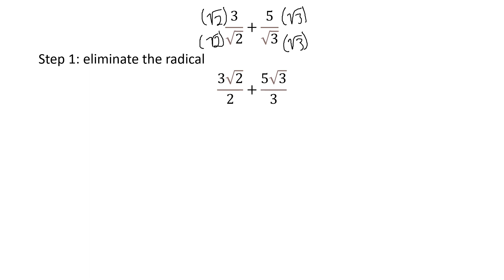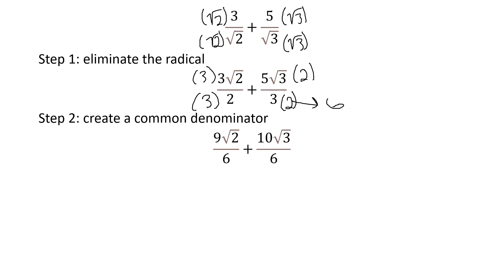Add Subtract with Radical in the Denominator 4D